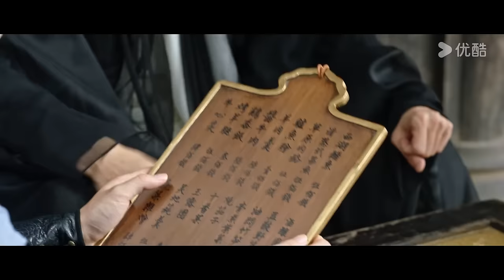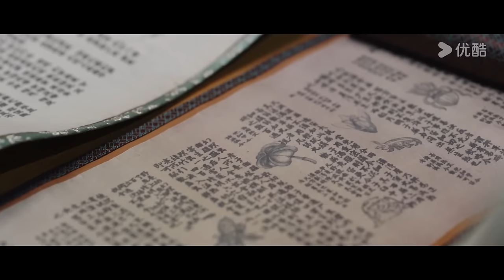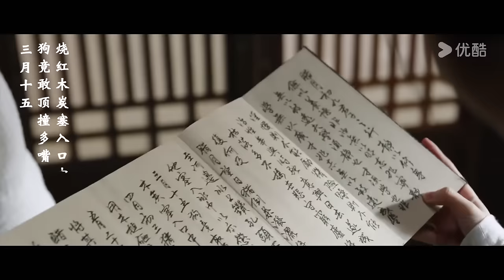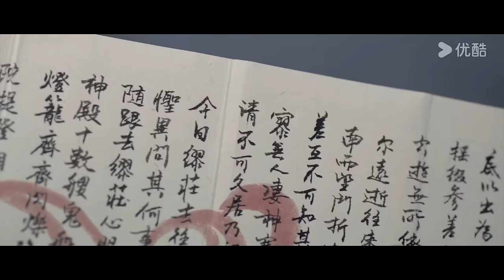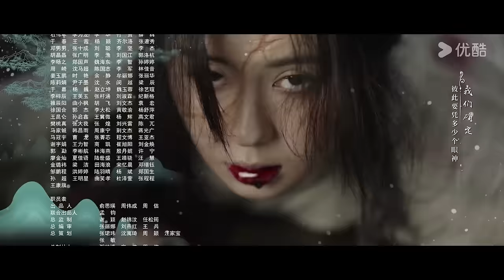[Amor Em Flor] EP20 | In Blossom | Ju Jingyi/Liu Xueyi | Romance/Suspense | YOUKU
[Amor Em Flor] Na cidade pecaminosa de Heyang, o próspero Pan Yue casa-se com Yang Caiwei, uma mulher desprezada por todos. No dia do casamento, Yang Caiwei é assassinada e Pan Yue é o principal suspeito. "Ressuscitada" do mundo dos mortos, Yang Caiwei retorna disfarçada como a temível "vilã" Shangguan Zhi, determinada a revelar a verdadeira face de Pan Yue. Lutando contra as forças malignas dos "Quatro Grandes Clãs" e buscando solucionar uma série de casos antigos, os corações dos dois se aproximam novamente. Yang Caiwei descobre que o verdadeiro assassino é outro, e que Pan Yue sempre a amou profundamente. Quando tudo parece estar se resolvendo, o manipulador por trás dos acontecimentos arma uma nova trama, ameaçando levar o casal a um destino trágico e irreversível.

★Episódios: 32
★Elenco: Ju Jingyi / Liu Xueyi / Wu Jiayi / Li Geyang / Zheng Hehuizi / Zhang Rui / Ding Jie / Liu Jinyan / Heizi / Xu Baihui / Zhao Longhao / Qi Peixin

00:00 O site internacional youku.tv está agora disponível!
02:00 Baixe o aplicativo YOUKU International para ter acesso antecipado ao programa completo.